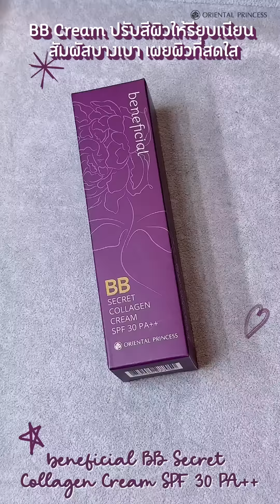Makeup look สวยสดใส รับวันเด็ก With Chacharitaa : OPB Ep.278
วันเด็กมาแล้ว โอพี ชาแนล มาพร้อม Makeup look สวยสดใส รับวันเด็ก Ep นี้ Chacharitaa แต่งหน้า น่ารักๆ ใครมี สินค้า beneficial  หยิบขึ้นมาค่ะ พร้อมแจกความสดใส ไปด้วยกัน ไปแต่งตาม Chacharitaa  กันได้เลยนะคะ
🐰เปิดปีใหม่ ปีกระต่ายทองสุดปัง‼️ ด้วยโปรโมชั่นสุดพิเศษ ลด 25% ทั้งร้าน!!
💥พิเศษยิ่งกว่า‼️ รับฟรี Best of Luck set & Bag 1 ชุด มูลค่า 1,800 บาท เมื่อช้อปครบ 1,800 บาท สุทธิ (สินค้ามีจำนวนจำกัด)
ลูกค้าทั่วไปช้อปครบ 300 บาท (สุทธิ) รับสิทธิ์สมาชิกฟรีตลอดชีพ 🤩
 ที่ร้านโอเรียนทอล พริ้นเซส ทุกสาขา , cos marché ทุกสาขา (ยกเว้น Outlet)
หรือช้อปง่ายๆ แอดไลน์สาขาใกล้บ้านได้เลย
 ตั้งแต่ 1 ม.ค. 66 - 31 ม.ค. 66
เงื่อนไข :
ไม่สามารถร่วมกับรายการส่งเสริมการขายและบัตรส่วนลดอื่นได้
สมาชิกไม่สามารถใช้สิทธิ์ส่วนลดเพิ่มได้อีก
สมาชิกสามารถสะสม OPS Rewards ได้จากยอดซื้อสุทธิ
เข้าร่วมทั้งสินค้าใหม่และสินค้า Collection
สินค้าจำนวนจำกัด กรุณาสอบถามเพิ่มเติมจากช่องทางที่ซื้อ